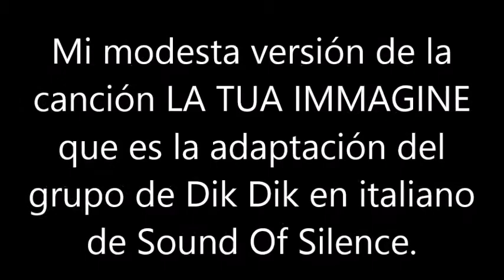BLAS CANTA LA TUA IMMAGINE (VERS. EN ITALIANO DE LA CANCIÓN THE SOUND OF SILENCE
ESTA ES MI MODESTA VERSIÓN EN ITALIANO DE LA CANCIÓN LA TUA IMMAGINE QUE ES COMO LA INTERPRETAN EL GRUPO ITALIANO DIK DIK DE LA CANCIÓN DE SIMON & GARFUNKEL, THE SOUND OF SILENCE. DEBO DECIR QUE LA LETRA EN ITALIANO NADA TIENE QUE VER CON LA LETRA EN INGLES QUE SU IDIOMA DE ORIGEN. SON ABSOLUTAMENTE DIFERENTES, SOLO TIENEN EN COMÚN, LA MÚSICA ¿POR QUE? NO TENGO NI IDEA. SALUDOS. NO HAY ÁNIMO DE LUCRO.